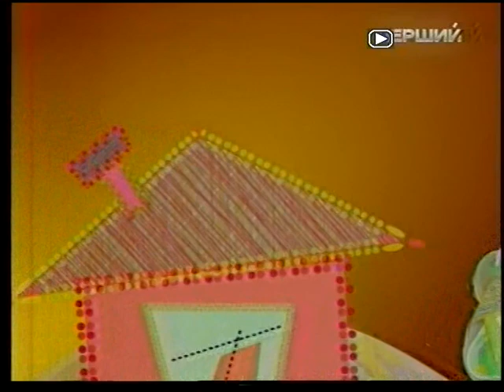TV программа "Кто в доме хозяин", "Перший" канал, 15.01.2010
Эфир TV программы "Кто в доме хозяин", "Перший" канал, в гостях у питомника британских кошек окраса серебристая шиншилла "Anno Domini", эфир 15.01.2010. Подробнее у нас на сайте добро пожаловать!